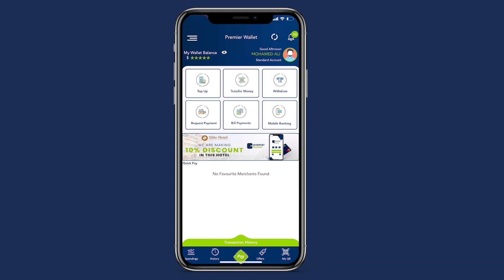Wasiirka cusub ee wasaaradda Maaliyadda oo maanta xilka kala wareegay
Wasiirka cusub ee wasaaradda Maaliyadda oo maanta xilka kala wareegay wasiirkii hore ee Wasaaraddaasi kadib munaasabad ka dhacday Garoowe.